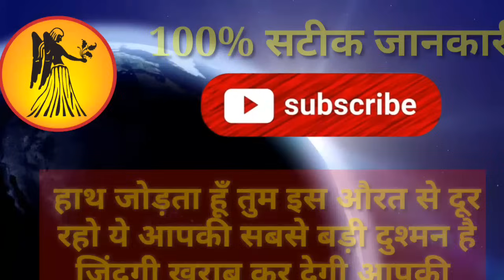कन्या राशि 28 जुलाई हाथ जोड़ता हूँ तुम इस औरत से दूर रहो ये आपकी सबसे बड़ी दुश्मन है/Kanya Rashi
कन्या राशि हाथ जोड़ता हूँ तुम इस औरत से दूर रहो ये आपकी सबसे बड़ी दुश्मन है/Kanya Rashi